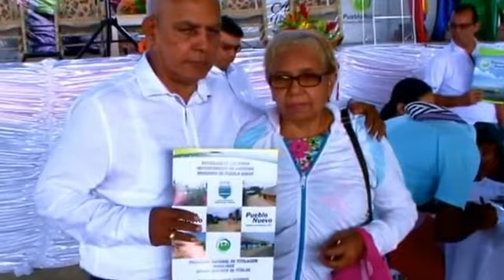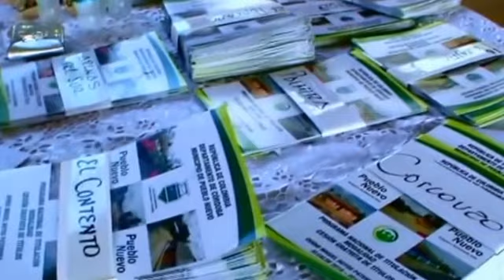ENTREGA DE TÍTULOS A PARCELE ROS ZONA RURAL-PUEBLO NUEVO-CÓRDOBA.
LA ADMINISTRACIÓN MUNICIPAL DENTRO DE LOS ACTOS DE LA CELEBRACIÓN DE LOS 60 AÑOS DE VIDA ADMINISTRATIVA Y JURÍDICA DE PUEBLO NUEVO SE ENTREGARON TÍTULOS DE PROPIEDAD DE LAS PARCELAS QUE DESDE HACE MUCHOS AÑOS LOS POSEEDORES VENÍAN SOLICITANDO ESTE DOCUMENTO A LOS ENTES CORRESPONDIENTES.FUE ASÍ QUE CON UNA CEREMONIA SE LLEGO A UN FELIZ ACTO.